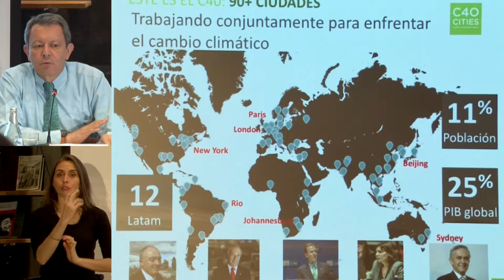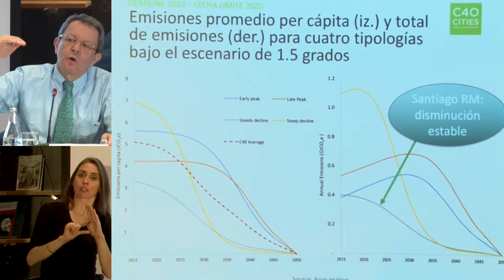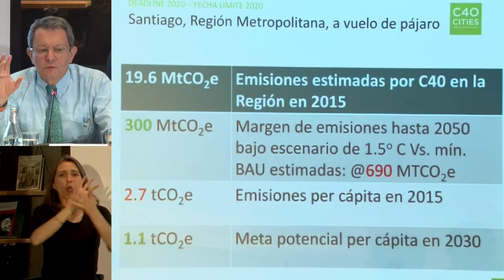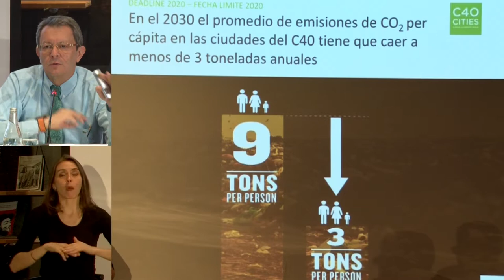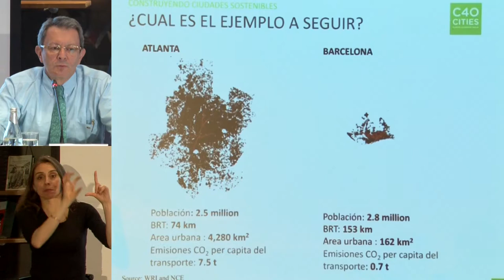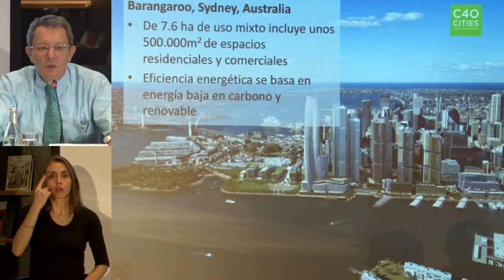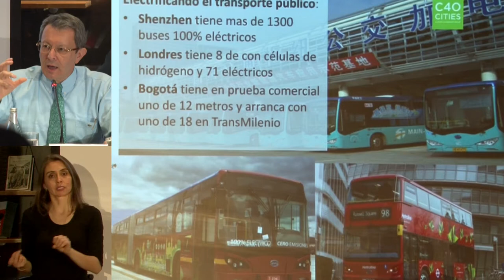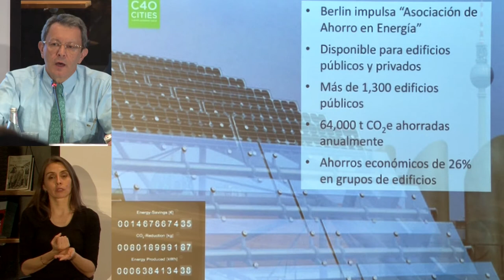Manuel Olivera en seminario ciudades sostenibles BCN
Exposición del director regional de América Latina de la red global de ciudades C40, ex Director de Ciudad de Bogotá, en el contexto de la 2° mesa sobre Planificación urbana ante el cambio climático, del seminario "Construyendo ciudades sostenibles e inclusivas en Chile" realizado el 16 de mayo 2017 en la BCN.